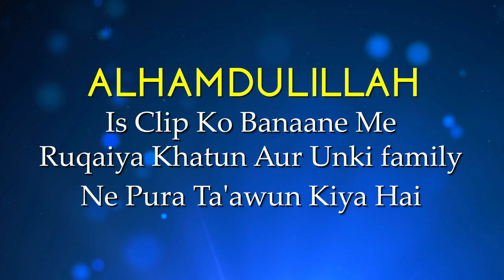Nabi ﷺ Ki Sifarish Kiske Liye? | Islam Ka Paigham 61 | Shaikh Sanaullah Madani | iPlus TV